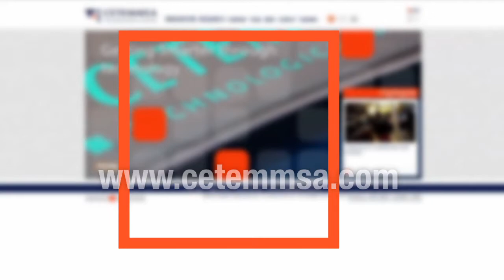CETEMMSA_PRINTED ELECTRONICS_INKS FORMULATION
Printed Electronics by specific inks formulation.